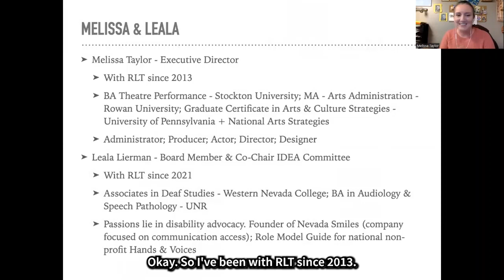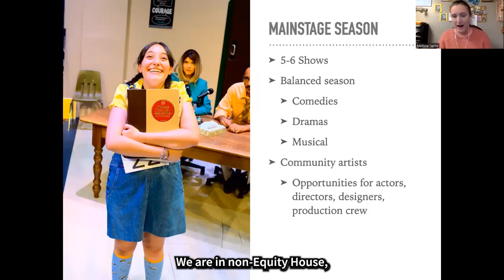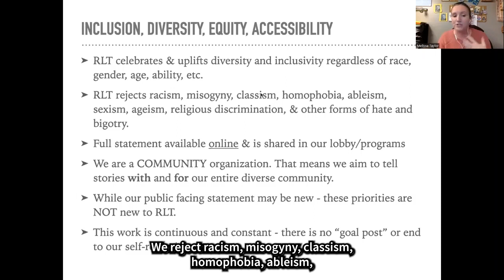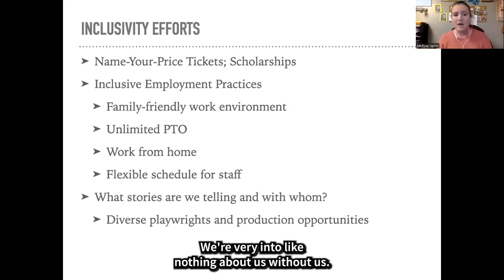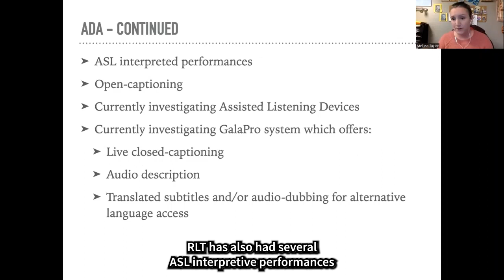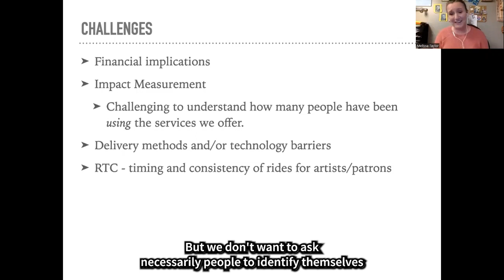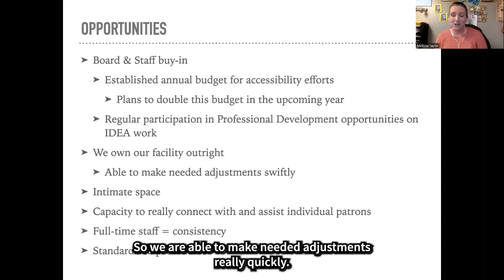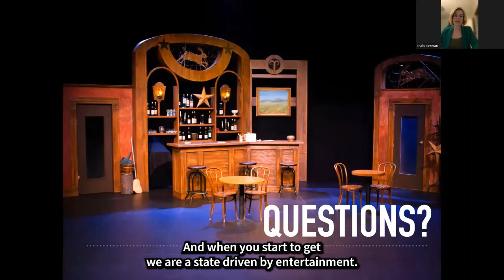Accessibility & ADA in Performing Arts Centers - Episode 3 with Melissa Taylor and Leala Lierman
On November 19th, 2022, the Community Arts Development Program at the Nevada Arts Council enlisted three performing arts venues in Nevada to address best practices on accessibility advocacy at their organizations. Each panelist discussed models of venue utilization, ADA compliance in physical space, creating programing for diverse accessibility needs, and approaching accessibility as a holistic and ongoing process.
This webinar will be divided into three 30-minute episodes. On this episode, Melissa Taylor, Executive Director and Leala Lierman, Chair of the  IDEA Committee describes ADA & Accessibility at the Reno Little Theater.

The intent of these webinars is to start a conversation across creative communities in Nevada. While not an expert on Accessibility, Melissa and Leala are endeavoring to increase access to the arts at VENUE. Here, they share their experiences, as we all aim to remind our arts and cultural organizations that increasing accessibility can take many forms. Though the work is challenging; diversity, inclusion and accessibility continues to create a positive impact on the communities we reside in and serve. We thank you for your continued effort to increase access to the arts for all Nevadans.